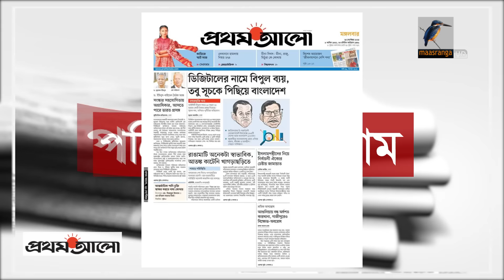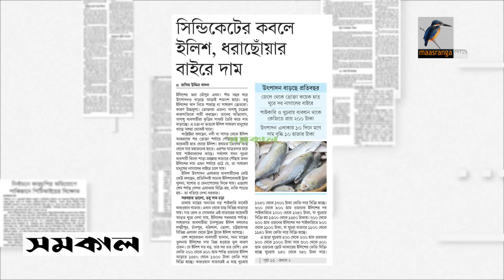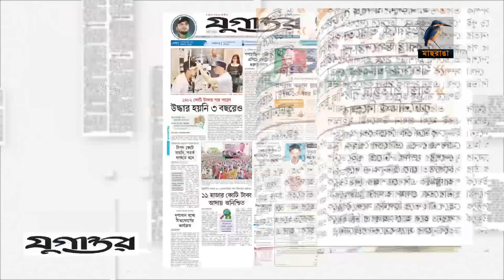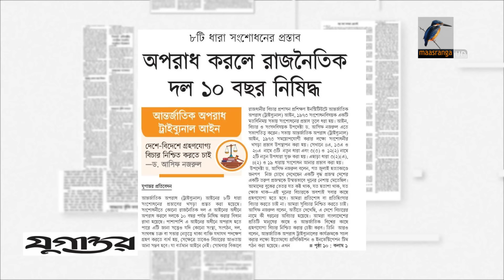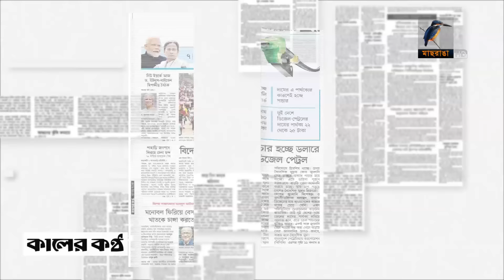প্রধান পত্রিকাগুলোর আজকের শিরোনাম।২৪.০৯.২০২৪